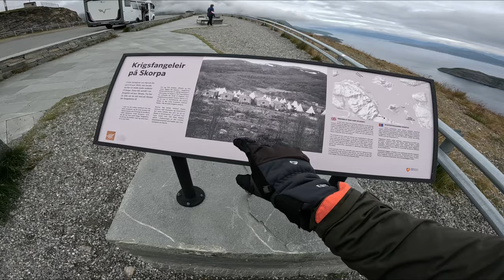CAPO NORD in moto (i problemi non finiscono)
Ecco il quarto video del mio viaggio in moto a caponord , in questo video inizia il ritorno contornato da problemi. ma guardate il video.

ACCESSORI VARI

ABBIGLIAMENTO